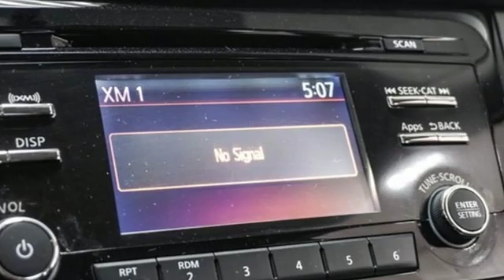Used 2016 Nissan Rogue Aurora IL Chicago, IL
Year: 2016
Make: Nissan
Model: Rogue
Trim: S
Engine: 2.5L I4 DOHC 16V
Transmission: CVT with Xtronic
Color: Blue
Interior: charcoal
Mileage: 26801
Stock #: PJV12425
VIN: KNMAT2MV6GP633472
AWD.brbrPriced below KBB Fair Purchase Price! CARFAX One-Owner. Clean CARFAX. Odometer is 6689 miles below market average! 25/32 City/Highway MPGbrbrNapleton's Valley Hyundai also offers the highest quality certified and pre-owned vehicles and represent the best value around! Come experience a friendly, comfortable shopping experience with no pressure. Our all-new staff is dedicated to the highest customer service in sales, parts and service departments. We have over 50 loaner vehicles and offer free carwashes for life! All of our pre-driven vehicles undergo a complete, thorough inspection and if we feel they meet our standards we then fully recondition and detail them to sell to our valued customers. Awards:br * 2016 KBB.com 10 Best SUVs Under $25,000brbrThis dealer group has 58+ stores and is committed to the highest service.

If there's one thing at Napleton's Valley Hyundai we love more than the lineup of new and used vehicles in our Aurora showroom, it's the excitement we get out of helping Naperville, Downers Grove, Boilingbrook and Wheaton drivers find their match. We take the time to explore the features that are important to you and our knowledgeable staff is here to answer all of your questions. But what would buying a new car be without a test drive first? Visit Napleton's Valley Hyundai where we'll get you out on the road to find a Hyundai vehicle perfectly suited to your needs.
Address:
4333 Ogden Ave
Aurora IL Chicago, IL 60504